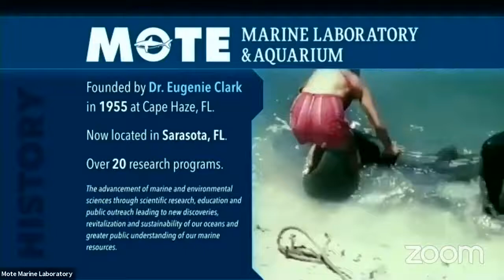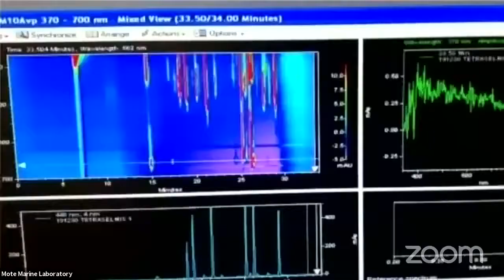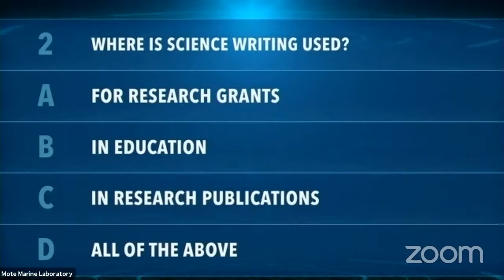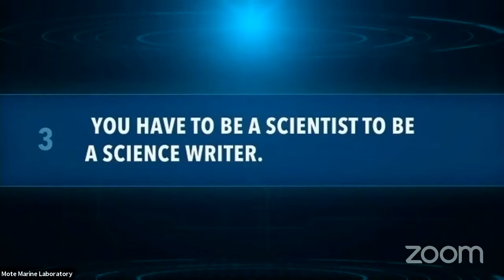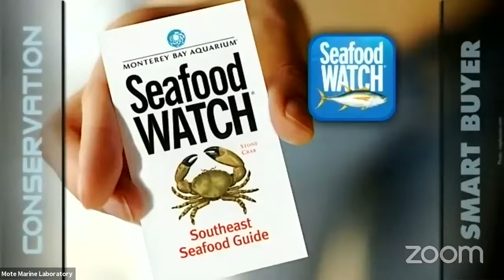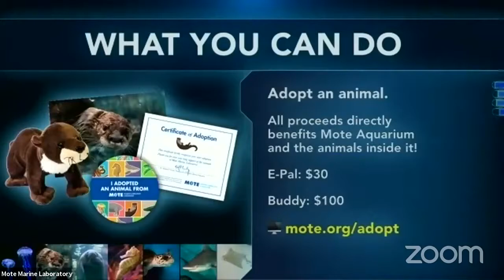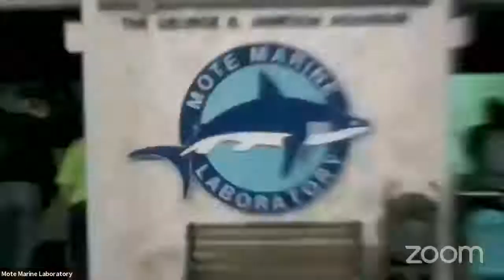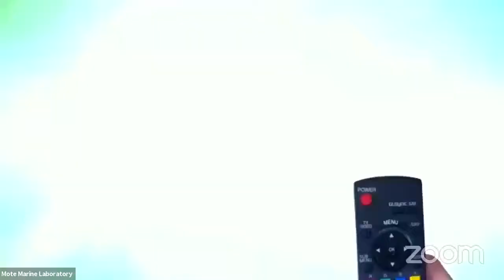Mote SEA Show Expert Series SCIENCE WRITING with Veronica Lupinacci, Grant Officer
7/21/2020 - Mote SEA Show - Expert Series: SCIENCE WRITING with Veronica Lupinacci, Grant Officer